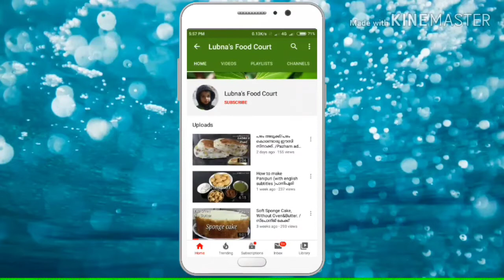Christmas Special /Chickken 65 Malayalam. Restaurant style chickken 65 recipe .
how to make restaurant style chickken 65.
malayalam